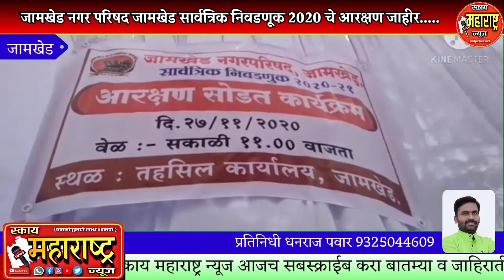जामखेड नगर परिषद सार्वञिक निवडणूकीचे आरक्षण जाहिर